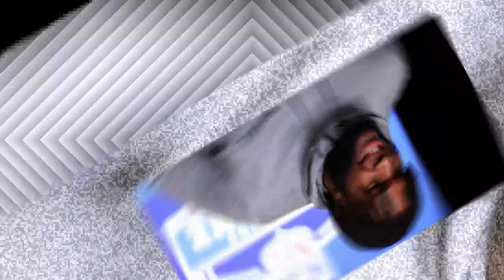Will Anderson Jr's Defensive Rookie of the Year , Wife, Age, Family, Early life, Awards, Net worth.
Will Anderson Jr is an American football defensive end for the Houston Texans of the National Football League (NFL) .  He played college football at Alabama, where he won several awards, such as the Bronko Nagurski Trophy twice, and was a part of Alabama’s national championship in 2020 . He was selected by the Texans third overall in the 2023 NFL Draft, who traded up to get him after selecting Ohio State quarterback C J Stroud with the previous pick . He won NFL Defensive Rookie of the Year in 2023 .
Anderson was born on September 2, 2001, to Will Anderson Sr and Tereon Anderson in Hampton, Georgia . His father, Will Anderson Sr is a former American football player who played for Cincinatti Bengals from 1996 to 2007 and Baltimore Ravens in 2008. Will Anderson Jr grew up with five older sisters namely, Teria who is a hair stylist, Endia a flight attendant, Chyna works as a music teacher, Syawnta works as a conversation analyst and Shanice is a brand designer. He is a devout Christian and often posts about his faith on social media . He enjoys playing video games and listening to music in his spare time .
He attended Dutchtown High School where he was a four-star recruit and ranked as the number 1 outside linebacker and the number 5 player in Georgia by 247Sports . He played for the Dutchtown Bulldogs and was coached by Clifford Fedd.  He recorded 22 sacks with 15 tackles for loss as a senior in 2019, leading his team to a 10-2 record and the second round of the Class 5A playoffs . He was named to The Atlanta Journal-Constitution 's “Super 11” team and played in the 2020 All-American Bowl, where he had two sacks and a forced fumble .  He committed to play college football at Alabama .
He enrolled at the University of Alabama in 2020 where he played college football and majored in sports management . He completed his degree in three years and graduated in 2022 with honors . Anderson was named a starter at outside linebacker as a freshman in 2020 . He was named second-team All- Southeastern Conference (SEC) after finishing with seven quarterback sacks and 10.5 tackles for loss as the Crimson Tide won the 2021 College Football Playoff National Championship . As a sophomore in 2021, Anderson won the Bronko Nagurski Trophy, was named the SEC Defensive Player of the Year, and was voted a unanimous All-American after recording 17.5 sacks and 34.5 tackles for loss, both of which led the nation . He finished fifth in Heisman Trophy voting . On November 17, 2022, Anderson recorded a 25-yard interception return for a touchdown against Louisiana-Monroe . In the 2022 season, Anderson had 51 total tackles (24 solo), ten sacks, and one interception in 13 games . His ten sacks led the SEC for the 2022 season . He won the Bronko Nagurski Award, Chuck Bednarik Award, Lott Impact Trophy, and the Lombardi Award, in addition to being named a consensus All-American and the SEC Defensive Player of the Year .
Anderson declared for the 2023 NFL Draft for a professional career after his junior season and was projected to be a top-five pick . He was selected by the Houston Texans with the third overall pick, who traded up to get him after selecting Ohio State quarterback C. J. Stroud with the previous pick . He signed a four-year, $36.8 million contract with the Texans, which included a $24.1 million signing bonus . He made his NFL debut in Week 1 against the Jacksonville Jaguars and recorded two sacks and a forced fumble in a 34-17 win . He finished his rookie season with 45 total tackles (29 solo), seven sacks, one pass deflection, and one forced fumble in 16 games . He was named the NFL Defensive Rookie of the Year and earned a Pro Bowl selection .